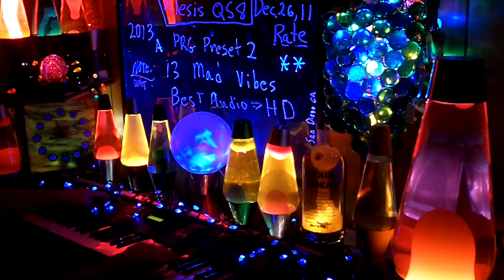2013a YT MrAlesisMan - Alesis QS8 - PRG Preset 2 - Mad Vibes - 013 ++